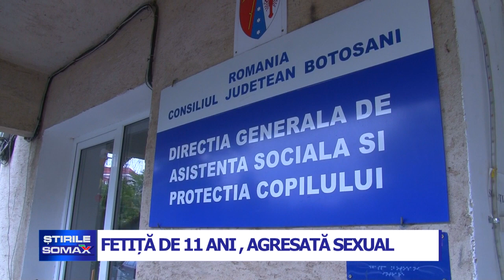06 05 FETITA DE 11 ANI AGREASATA SEXUAL